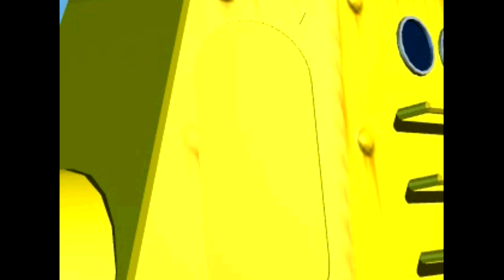Deep Sea Adventure [Psx] - Intro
Your father has mysteriously disappeared while carrying out his ocean studies. You, a young boy named Chris, must venture forth in your minisub and search for poppy. Explore underwater wreckage in a submarine which may be upgraded with better equipment in your search for sunken treasure. Equipment and exploration budgets may be filled to capacity if the coffers are enriched with newfound treasure. Encounter undersea cities, denizens and battle enemy pirates in this 3-D adventure.

Deep Sea Adventure is an action rpg game in which the player control a young boy that pilot a submarine and have to explore the seas in search or old artifacts and treasures. In his adventure he will have to face the dangers of the sea and battle against sharks and other dangers. He will also visit towns in his quest.

Device:
Playstation Classic
Bleemsync 1.2
OTG